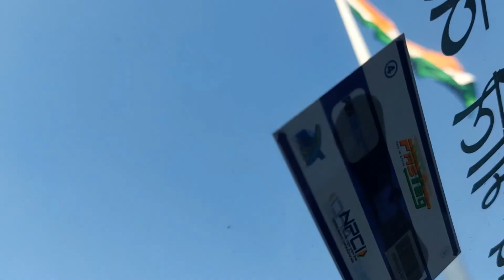kanav ka experiment successfull🤓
about video.
daily vlog. family vlog. a house wife daily  vlogs.

first vlog  kese bnaye
indian
indian vlogs
my first vlog
being vloger
funny vlog
funny vloger
new vloger
no. 1 vloger
daily vlogs
daily vloger
daily vlogging
lifestyle vlogs
lifestyle vloger
first vlog
family vlogs
travel vlogs
vloger
vlogging
vlog
second  vlog
home tour
home
Mera ghar
middle class family vlogs
female vlogger
shimla vlog
Delhi vlog
popular vlog
kaushik family vlogs
kaushik vlog
traveling vlogs
dresses  vlogs
saree vlogs
housewife vlog
house wife vlog
my fashion vlog
cool vibes
cool vibes by jyoti
cool vibes jyoti
cool ghar vlogs
cool vibes jk
exam preparation vlog
uploads by cool vibes
kanav kaushik
kaushik family
Kapil kaushik
uploads by kanchan kaushik
kaushik kaushik
jyoti lifestyle vlogs
vlogs in hindi
vlogs by kanav kaushik
vlog channel